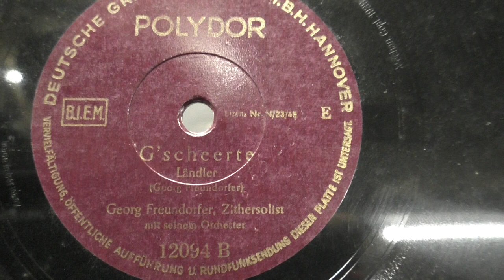Georg Freundorfer (zither): G'scheerte. (1938).